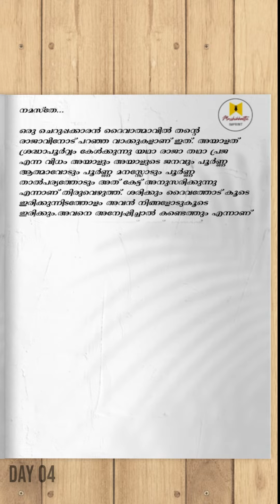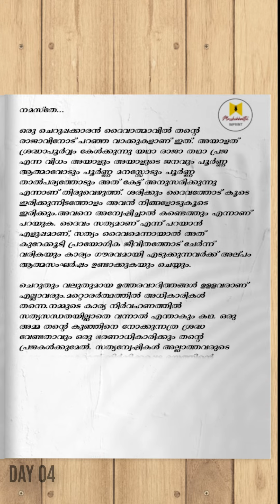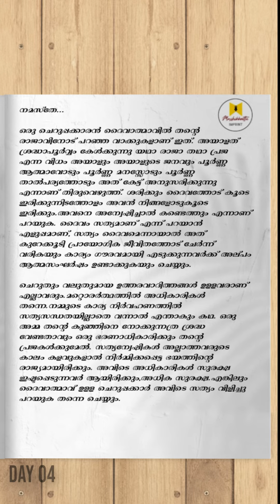Lenten Diaries - Day 04 | വലിയനോമ്പ് ചിന്തകൾ | സഖറിയാ മാർ സേവേറിയോസ് | സഖേർ | Zachariah Mar Severios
Lenten Diaries - Day 04

🎙️ : സഖറിയാ മാർ സേവേറിയോസ്